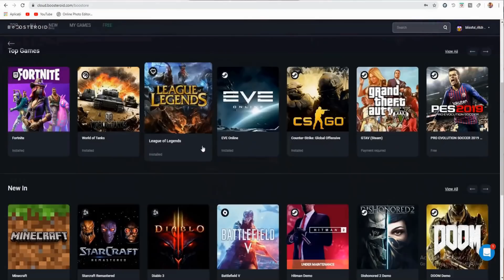SCHIMB DE VIEȚI cu CĂȚELUȘUL TEDDY !!